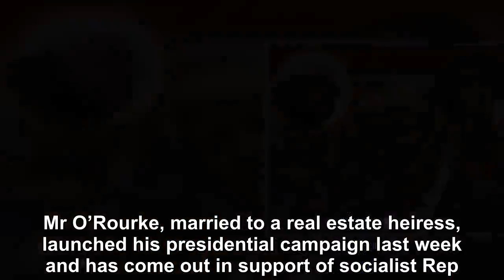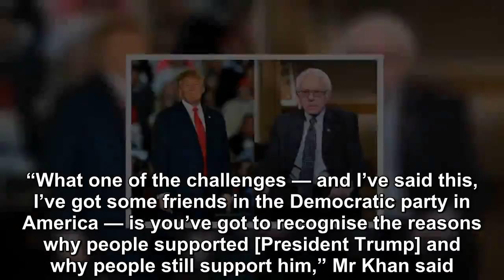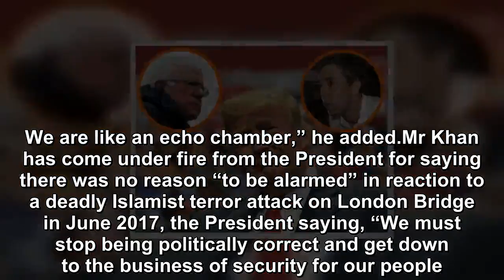Bernie Sanders, Beto Can’t Beat Trump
London’s left-wing mayor Sadiq Khan has said that neither independent Vermont senator Bernie Sanders, nor any of the Democrats who have announced a run for president, will beat incumbent Donald J Trum